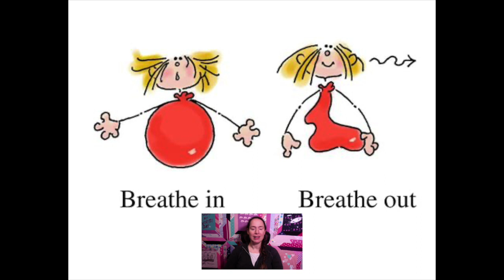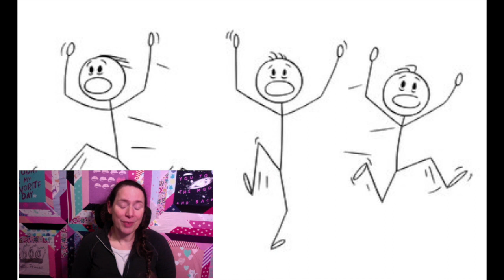Mr. Wrong by Roger Hargreaves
Mr. Wrong does everything terribly, hopelessly wrong. Then he meets Mr. Right, who wants to make Mr. Wrong right! But will turning Mr. Wrong right turn Mr. Right wrong?  Another wonderfully memorable character in Hargreaves Mr. Men series.